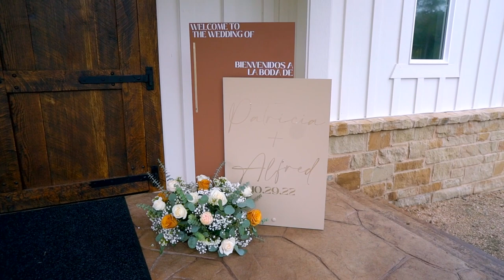Patricia & Alfred - Magnolia Meadows Wedding Highlights Video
SycnID:
MB01JLT2YLFOI3K
MB01GJ0QN0VFASM